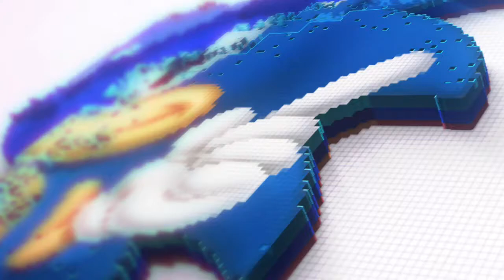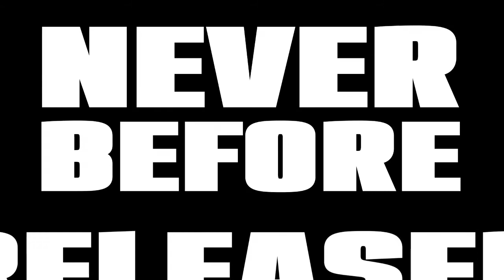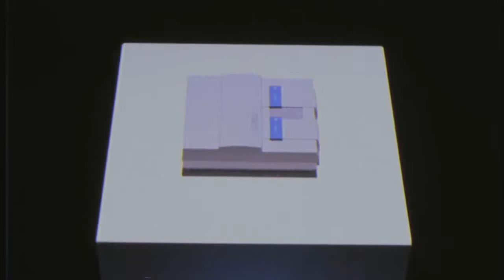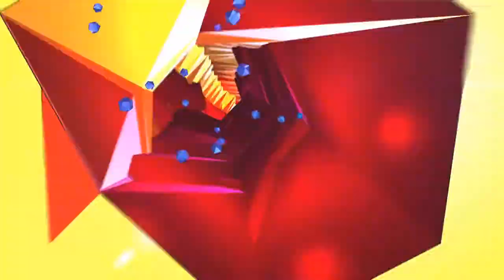PRECISAMOS FALAR DO SNES MINI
Kakaz fala um pouco do Super Nintendo Classic Edition, o novo console da Nintendo.